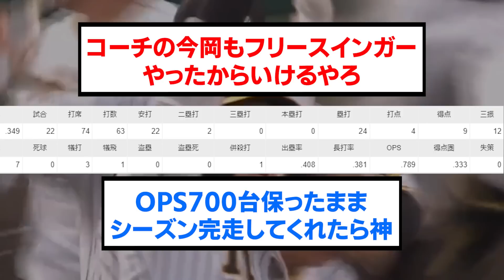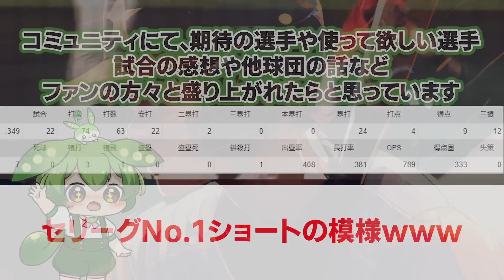【最強ショート】木浪聖也 .349 0本 4打点OPS.789 失策0←これ【阪神タイガース/プロ野球/なんJ反応まとめ・ 2chスレ・5chスレまとめ/VOICEVOX】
⚾音声提供
VOICEVOX:ずんだもん
VOICEVOX:青山龍星
VOICEVOX:No.7
VOICEVOX:雨晴はう
VOICEVOX:剣崎雌雄
VOICEVOX:もち子さん
VOICEVOX:白上虎太郎
VOICEVOX:玄野武宏
VOICEVOX:春日部つむぎ
VOICEVOX:四国めたん